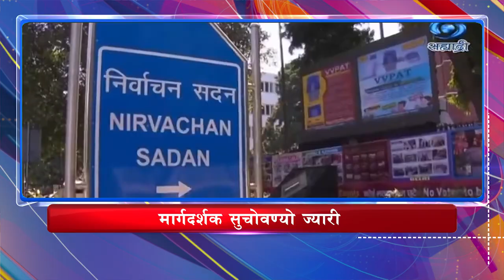5PM Headlines (02/03/2024)